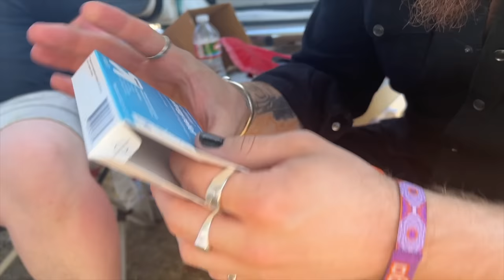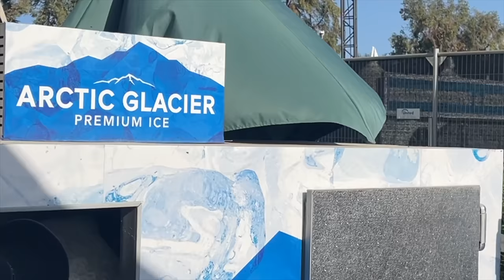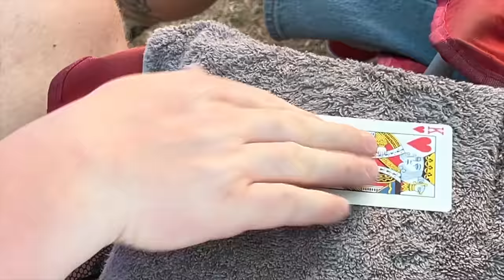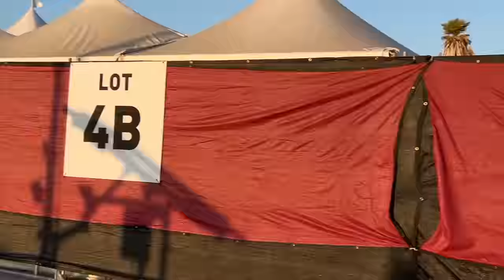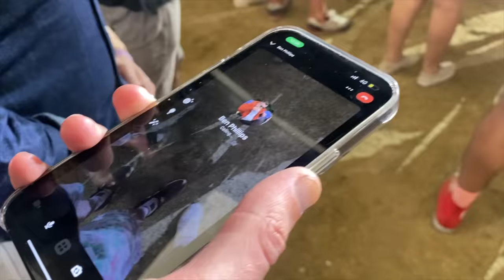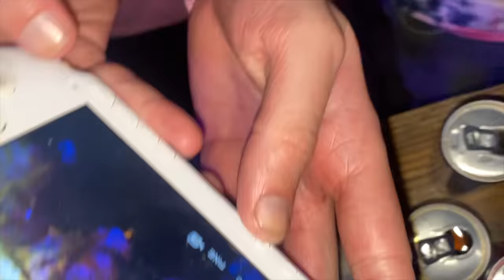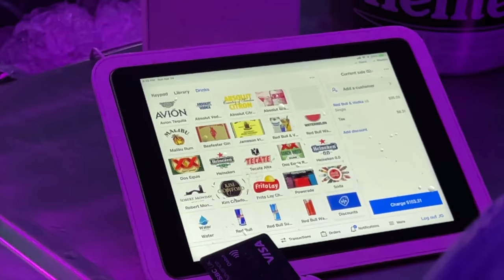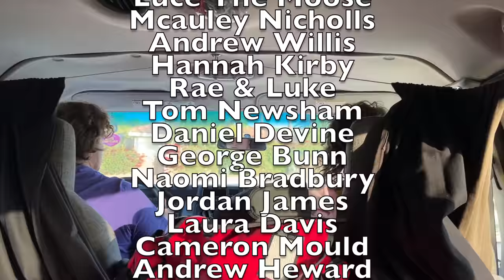British lads at Coachella 2022 | EXTENDED VLOG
NO FANCY EDITS 🚫 NO FLASHY TRANSITIONS 🚫 NO MONETISATION 🥺 THIS IS THE B - SIDES ✌️
This is the extended "What Coachella is really like!" - even rawer viewing than the main video...

Thank you to everyone for such an amazing response on our flagship video. This is the last piece of Coachella content for 2022 - at least in terms of what's been filmed on sight. We still have a vlog of our few days in America coming, along with a behind the scenes of the booking process over on the second channel. UK FESTIVAL SEASON BEGINS NEXT.

NO INFLUENCERS - JUST BAD INFLUENCES.

Enjoy COACHELLA 2022 done the RIGHT way. Thank you for your patience.

0:00 - Intro
01:11 - DAY 0
31:38 - DAY 1
44:47- DAY 2
01:11:05 - DAY 3